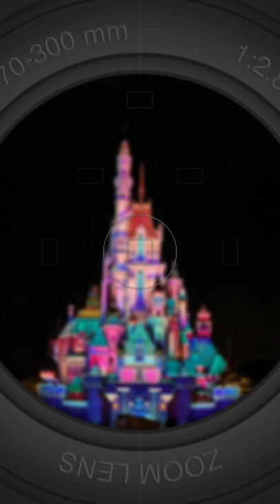Disney Princesses-themed Projection Mapping before Momentous | Hong Kong Disneyland